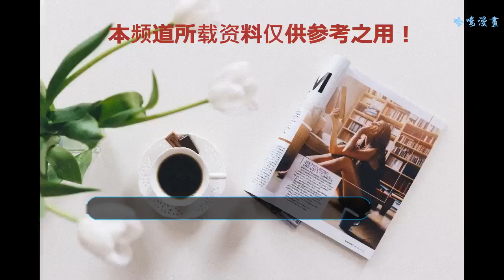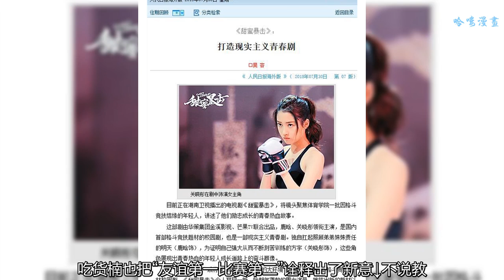體育競技+青春飛揚，《甜蜜暴擊》告訴你，什么才是真·校園劇！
什么是頂級流量？《甜蜜暴擊》的成績來告訴你：
    這部由鹿晗和關曉彤情侶黨擔綱主演的青春劇剛剛推出八集時，網絡播放量就破了十億，現在，網播量已經突破28億，連續好幾天單日網播量登頂，這個夏天最燃最爆的青春劇就是它沒錯了！
    說它燃，主要是體現在題材上。
    和以往的“青春疼痛”類影視創作不同，《甜蜜暴擊》把目光聚焦在了體育競技上，并且把這個主題和校園生活進行了完美結合。
    故事發生在正則學院里，除了鹿晗關曉彤，一眾顏值爆表的配角臉上膠原蛋白感滿滿——我們就是需要這樣的新生代年輕演員在正確的年紀來演繹飛揚多彩的青春校園生活！
    關曉彤飾演的女主方宇，是正則學院的“格斗女王”，出場就hin有氣勢。按照高校生活設定，他們的訓練、生活大多與興趣社團拳擊社結合在一起，比賽則是高校之間的聯賽，貼近實際生活又合理，讓人追起來很有代入感。
    其實，想要在體育類型上有所創新，國產影視劇的主要難點在于介紹項目。怎么讓觀眾理解格斗？怎么講解好格斗的規則？怎么正確且專業的傳播這項體育運動？這都對影視化創作提出了極高的要求。
    《甜蜜暴擊》保留了漫畫《狂野少女》對綜合格斗規則的改變，還特意請了跆拳道奧運冠軍陳沖做動作指導。
    有了奧運冠軍做顧問，《甜蜜暴擊》里展現的格斗，都很有講究。
    例如，明天剛剛加入拳擊社開始訓練后，首先get到的技巧就是防守時的兩大要訣：一是要用拳頭代替手掌做防御，這樣可以避免受傷；二是無論對手攻勢多么猛烈，也必須要戰勝本能反應努力睜眼，看清對手出拳的路數和節奏。
    還有，方宇學姐日常對明天身體素質方面的提點，也都說到了點子上。
    現代格斗競技技術沒有太多花花架子，強調力量和速度，而要做到這些，需要前期訓練量的累積和良好的身體素質。
    為了更好地完成角色，鹿晗和關曉彤在進組之前都雙雙開啟了健身計劃，他們在劇中露出來的這些腹肌馬甲線，都是一點一點練出來的！
    專業之外，在競技的表現上，這部劇的三觀也非常正：面對非輸即贏的格斗battle部分，《甜蜜暴擊》的呈現卻跳出了輸贏本身，更多的展現之外的東西。
    例如，在明天預賽三場輸了兩場，還有一場是對手退賽才贏的情況下，全體好友依舊為他打氣加油↓
    在闡述格斗理念時，吃貨楠也把“友誼第一比賽第二”詮釋出了新意↓
    不說教，不賣關子，《甜蜜暴擊》貼近當下年輕人的心態，以深入淺出的方式，把正能量融入其中。
    這樣看下來，也就不奇怪為什么這部劇會被《人民日報》點贊了：“除朝氣蓬勃的男女演員、推陳出新的題材以及積極勵志的正能量外，該劇的拳擊知識科普、格斗競技特色也為其加分不少。”
    現在，少年明天已經開啟通往成為格斗大神的晉級之路了，想和鹿晗一起熱血成長嗎？趕緊來追劇吧！